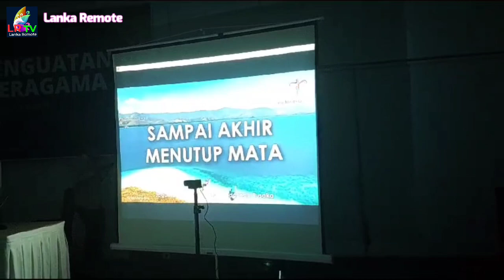Orientasi Penguatan Moderasi Beragama, IAIN Syekh Nurjati Cirebon 2023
Moderasi beragama berarti cara beragama jalan tengah sesuai pengertian moderasi tadi. Dengan moderasi beragama, seseorang tidak ekstrem dan tidak berlebih-lebihan saat men – jalani ajaran agamanya. Orang yang mempraktekkannya disebut moderat.